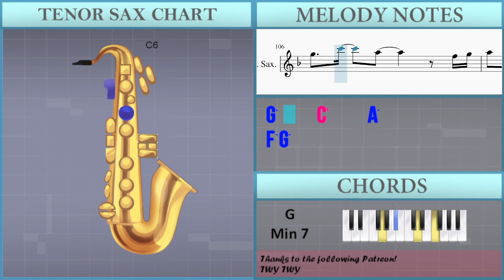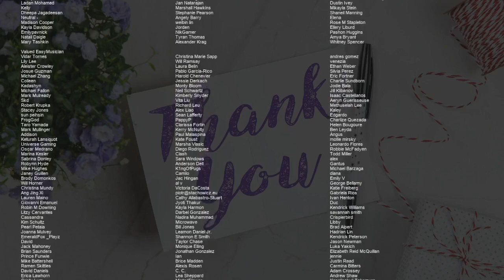How to play Curious by Midnight Star on Tenor Sax (Tutorial)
Comment and let us know how the videos have helped you. It keeps us going! :)The easiest way to learn how to play Curious by Midnight Star on the tenor sax. It's a tenor sax tutorial for Curious by Midnight Star.

EasyMusicLesson teaches you to play the your favorite instrument, through easy and simple animation so that you too can learn how to play Curious by Midnight Star on the tenor sax easily. A tenor sax tutorial with visual animation graphic.

Chords of Tenor Sax arrangement:
Ab Maj 7   G Dom 7   C Min   Ab Maj 7   G Dom 7   C Min   Ab Maj 7
G Dom 7   C Min   Ab Maj 7   G Dom 7   C Min   Ab Maj 7   G Dom 7
C Min   Ab Maj 7   G Dom 7   C Min   Ab Maj 7   G Dom 7   C Min
Ab Maj 7   G Dom 7   C Min   C Min 7   F Maj   G Dom 7   Ab Maj 7
G Min 7   F Min 7   Bb 7 Sus 4   Eb Maj   F Min 7   G Min 7
Bb Min 7   A Dom 7   Ab Maj 7   Eb Maj   Ab/Bb   C Min   F Min 7
G Min 7   C Min   G Min 7   Ab Maj 7   C Min   F Min 7   G Min 7
C Min   G Min 7   C Min   Ab Maj 7   G Dom 7   C Min   Ab Maj 7
C Min   C Min 7   F Maj   G Dom 7   Ab Maj 7   G Min 7   F Min 7
Bb 7 Sus 4   Eb Maj   F Min 7   G Min 7   Bb Min 7   A Dom 7
Ab Maj 7   Eb Maj   Ab/Bb   C Min   F Min 7   G Min 7   C Min
G Min 7   Ab Maj 7   C Min   F Min 7   G Min 7   C Min   G Min 7
C Min   C Min   Ab Maj 7   G Dom 7   C Min   Ab Maj 7   G Dom 7
C Min 7   F Maj   G Dom 7   Ab Maj 7   G Min 7   F Min 7   Bb 7 Sus 4
Eb Maj   F Min 7   G Min 7   Bb Min 7   A Dom 7   Ab Maj 7
Eb Maj   Ab/Bb   C Min   F Min 7   G Min 7   C Min   G Min 7
Ab Maj 7   C Min   F Min 7   G Min 7   C Min   G Min 7   C Min
C Min   F Min 7   G Min 7   C Min   G Min 7   Ab Maj 7   C Min
F Min 7   G Min 7   C Min   G Min 7   Ab Maj 7   C Min   F Min 7
C Min   G Min 7   Ab Maj 7   C Min   F Min 7   G Min 7   C Min
G Min 7   Ab Maj 7

Melody notes of Tenor Sax:
A5           G5
G5           A5
A5           Bb5
G5           A5
A5
A5   C6 D6
C6         A5   A5   G5 A5
A5     G5               F5 F5 F5 F5
F5     G5             A4 D5   F5
A5       A5 G5     C5 D5   F5   F5
F5                         F5
A5     G5           D5   F5 F5   F5
G5                 D5   F5
A5     C6     G5     A5   G5 F5 D5   D5
D5   F5
A5   A5             A5   Bb5   A5 A5
G5           A5     F5   D5 F5
G5           A5     A5   F5 G5
F5     C6             F5   D5 C5
A5   A5                 F5 G5 A5 C6
A5 Bb5   A5     F5 G5 A5 Bb5
A5   G5 G5 F5           D5 F5 G5 A5
A5   A5   G5 A5   G5 F5 D5     C6
D6   D6 C6
G5     F5   D5 D5   D5       C6
D6   D6 C6                 D5 D5 F5
G5   G5 G5   A5 A5   G5 F5 D5     C6
G5     F5   D5 D5   D5   D5   C6
A5 Bb5 A5 A5 G5 G5 F5
D5
G5                 D5   F5
A5   G5     G5     G5 A5   F5 D5   D5
F5
A5   G5 A5 G5   A5 G5   A5     F5   D5 F5
G5                   C5 D5 F5
D5   F5 A5
F5     C5             F5   D5 C5